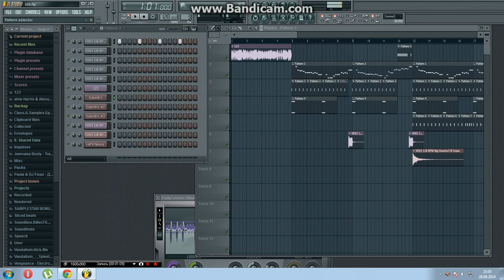Borgeous & Tony Junior – Break The House FL Studio Tutorial (FLP+Presets)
FLP+Presets